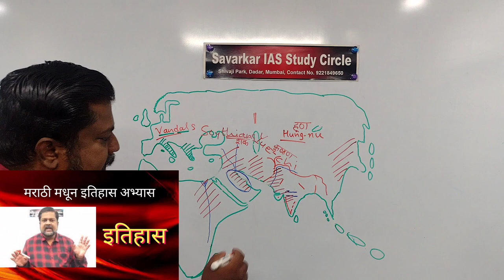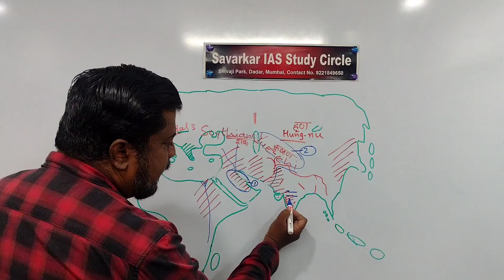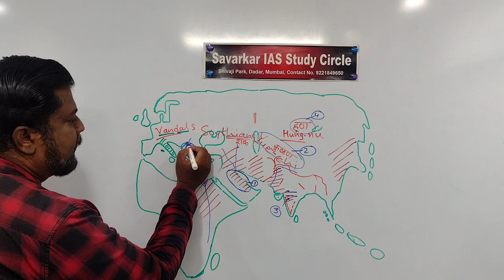इतिहास सराव परीक्षा २ | प्रश्नपत्रिका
स्वातंत्र्यवीर सावरकर राष्ट्रीय स्मारकाच्या वतीने संघ लोकसेवा आयोगाच्या परीक्षांसाठी निःशुल्क ऑनलाईन मार्गदर्शन चालवले जाते. मराठी मधून इतिहास शिकविला जात आहे. त्यासाठी लागणारे मूलभूत व्याख्यान येथे देत आहे.